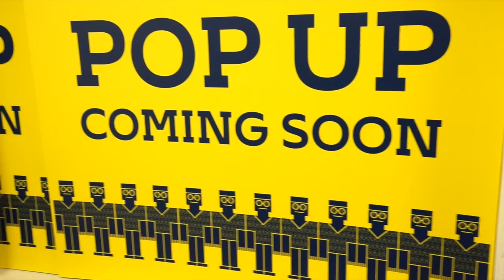PMQのメガネ屋さんとシャツ屋さんとコラボ エベレストに行ってきます！112/1000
PMQのメガネ屋さんとシャツ屋さん　メガネ屋さんはすでにお付き合いあるのですが、シャツ屋さんとも今後コラボできそう

2017年4月1日より6月15日でエベレストに行ってきます！ただのメガネ屋、山の経験もまったくない３児のパパです。そんな私が家庭や、色々なものを壊さずエレベレスト登頂まで、毎日の奮闘動画ブログです。登頂まで、毎日、エベレストに向けトレーニングしている様子、もしくはトレーニングをさぼっている様子をお届けします。メガネ屋なので、ブログの最中には毎日無駄にメガネの紹介をしていきます。

2015年6月ロシアの7サミット エルブルース 5.642m。
2015年末、7サミット アルゼンチンのアコンカグア 6.962ｍ。
2016年6月ペルー ワスカラン 6.768m。
2016年9月ネパール マナスル8.156m 。
 2017年4月1日よりアイランドピークを通って、エベレスト8.848mの予定です。